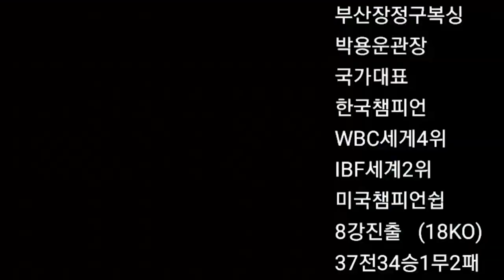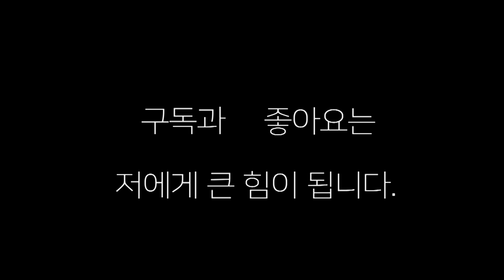WBO 오리엔탈 챔피언 강종선(전일 복싱) VS 존레이(나기문 복싱) 스파링 4차전!!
강종선 선수와 존 레이 선수의 4차전 스파링입니다